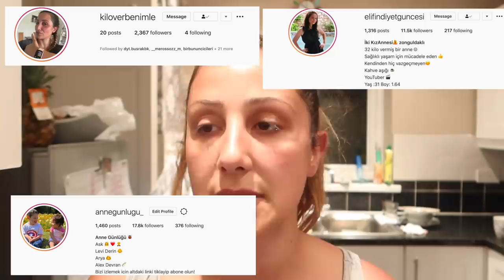BU KONUYU BURADA KAPATALIM! BAHCEDE HAVUZ KURDUK! LONDRA'DA GÜNLÜK VLOG